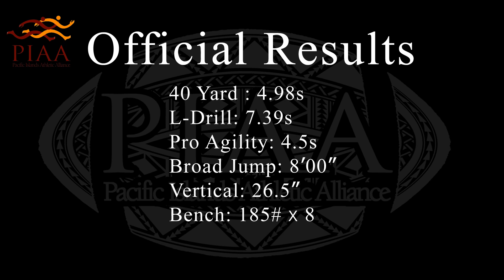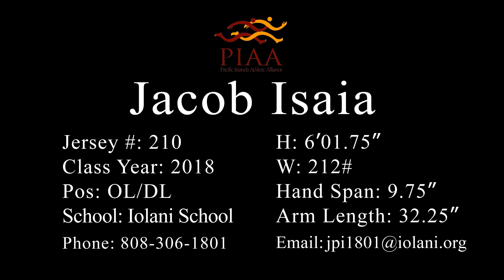Jacob Isaia Iolani Class of 2018